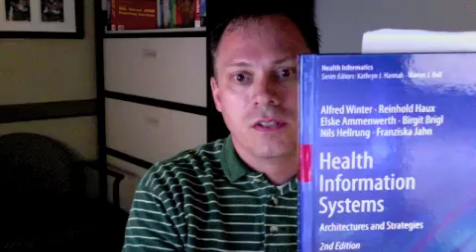LIS4930:725F11 - Health Information Management Systems: Introduction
Health Information Management Systems: Introduction. WELCOME by Clinton Daniel, Adjunct Professor University of South Florida.